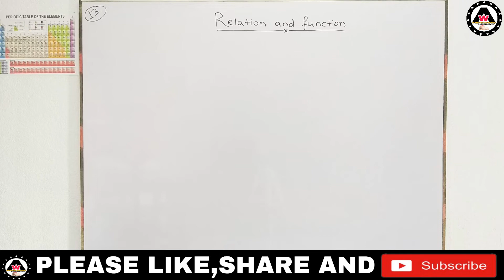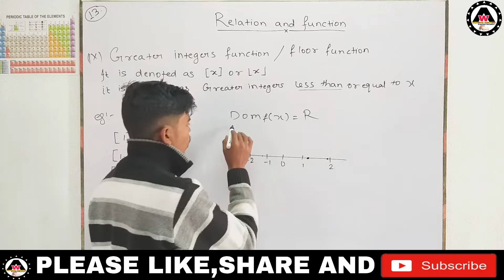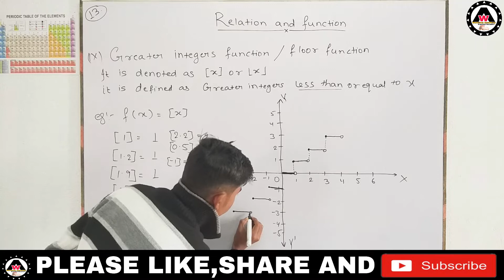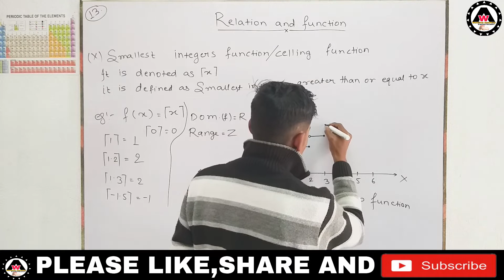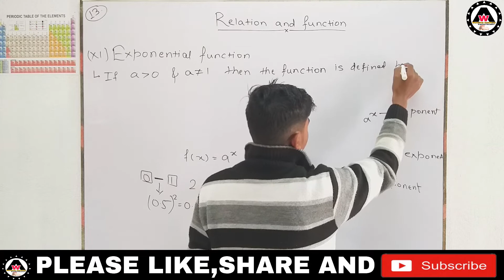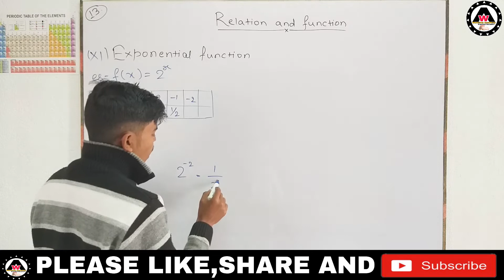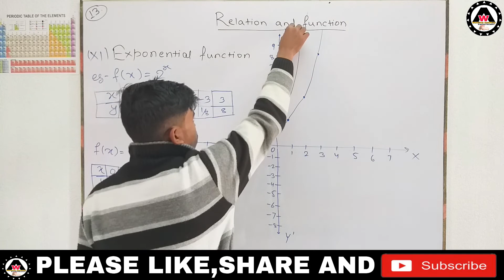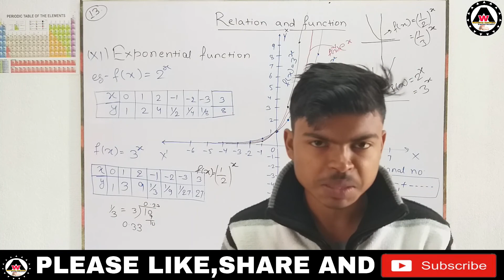types of function class 11th with full concept 🔥🔥 || Worldeez Academy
Hello dosto,
       Maine is video mai class 11th relation and function wale chapter mai types of function ko khoob aache se discuss kiya hai agar ye video pasand aaye to

1.Simplest education
2.Full concept
3.Detail theory with explanation
4.Easily understandable
5.Feel like live class